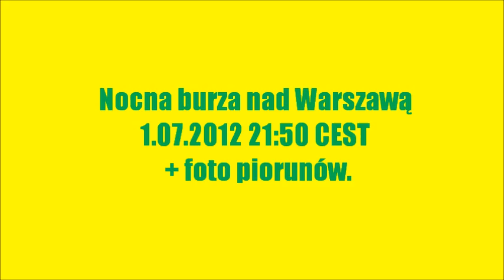Nocna burza nad Warszawą 1.07.2012 21:50 CEST + foto piorunów.